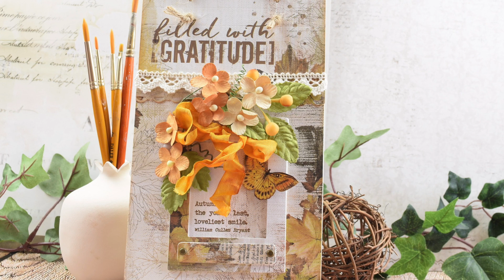Autumn Banner for Eileen Hull Designs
I have used Eileen's Field Notes die to create this Autumn Banner. The subtle 49&Market papers were not big enough to cover the whole piece being 8 x 6, but the tutorial shows I cut these to fit. The lovely flowers really brighten up the project!
Dies used: Eileen Hull/Sizzix Scoreboards XL Field Notes & Specimen Card #666465